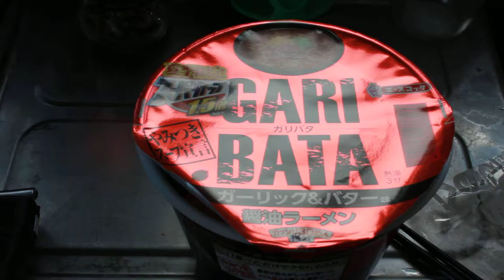スーパーカップ1.5倍 GARIBATA ガーリック＆バター味完成